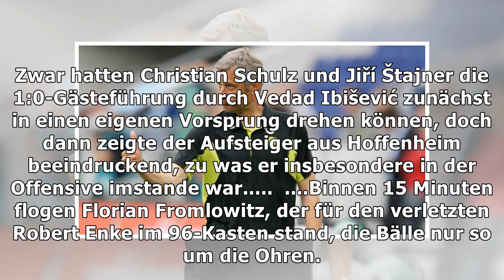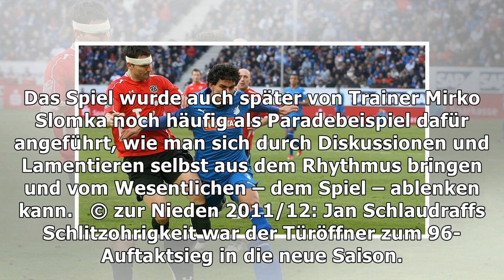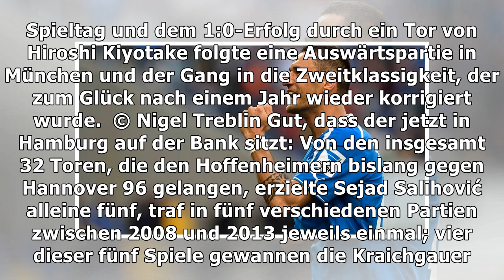Fans trotzen dem wetter: so viele fans erwartet hannover 96 gegen die hoffenheimer